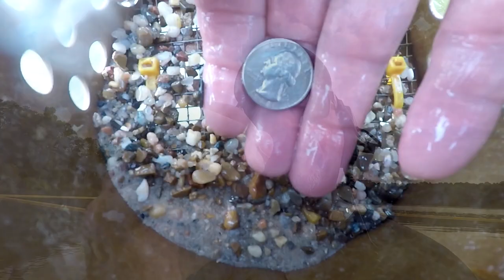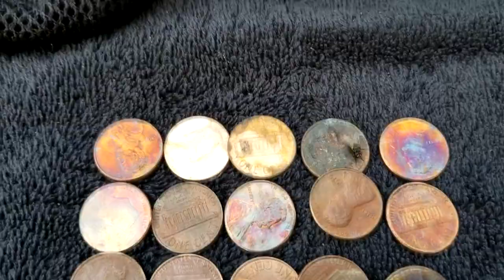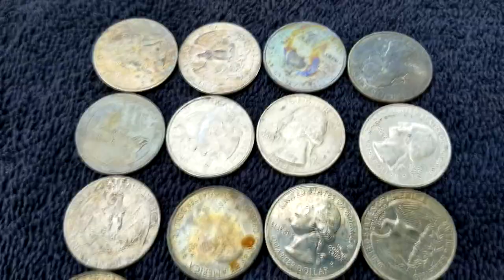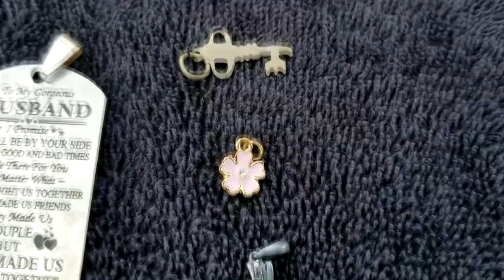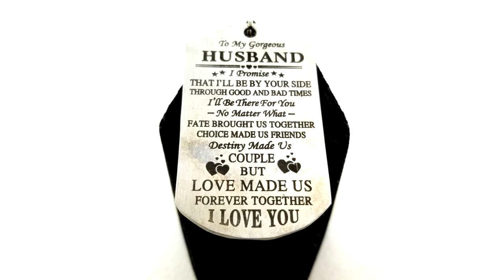Epic Day at the Lakes | Found Many Lake Treasures | Metal Detecting Lakes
This time on Preacher Digger!  “Epic Day at the Lakes!” In this episode, I travel to several different lakes and use a strategy that paid off for an epic day at the lakes.  Also, there is a trivia question asked and if you are the first one to answer correctly in the comments will win a Preacher Digger sticker and maybe a surprise. I hope you enjoy Episode 99. Remember, the greatest treasure is not what can be found on earth, it can only be found in heaven!

Gear:
Detectors-